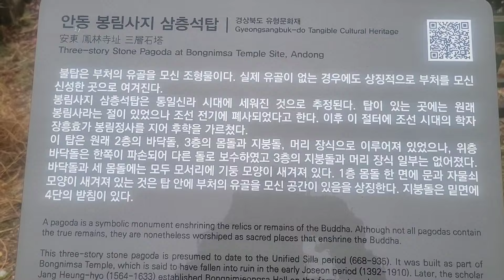참죽(가죽) 나물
안동 봉정사 등너머
40년 묵은 농지를 개발하고
힐링 타운을 꿈꾸며 노력하는 장형진입니다.

오늘은 월출산 도갑사 스님과 통화를 했습니다.
스님처럼 참죽(가죽)나물 순이 필요 하신 분 연락주세요.

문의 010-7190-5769